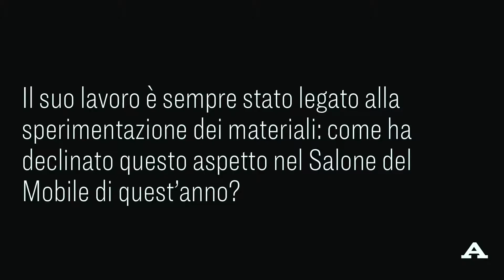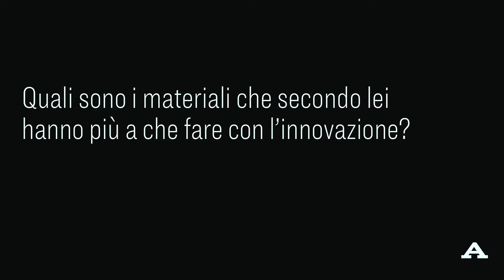Marc Sadler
Marc Sadler risponde alle domande di Abitare durante il Salone del mobile 2018